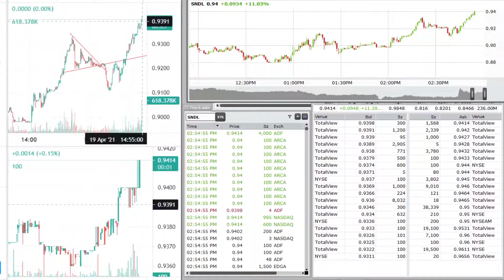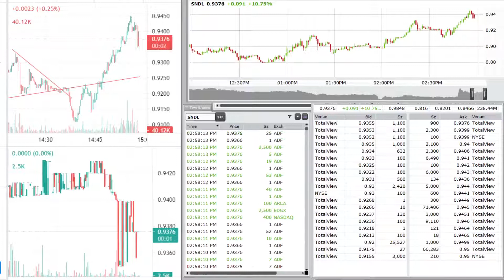How to spot FLAG PATTERN day trading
Drawing flag patterns in real time using level 2 with time & sales